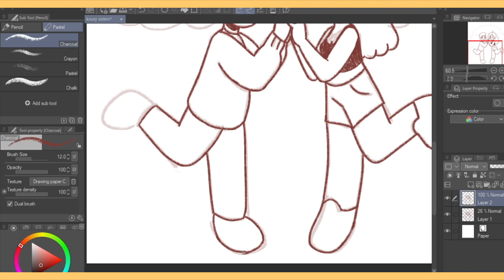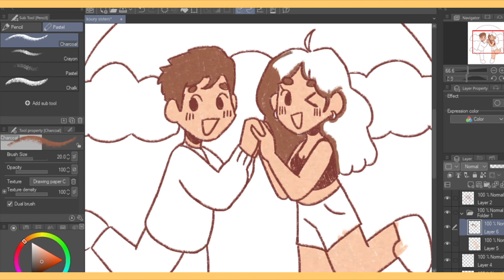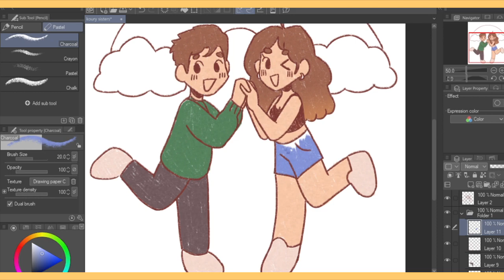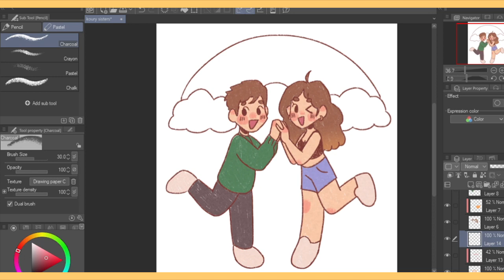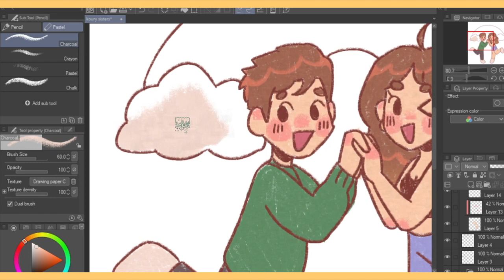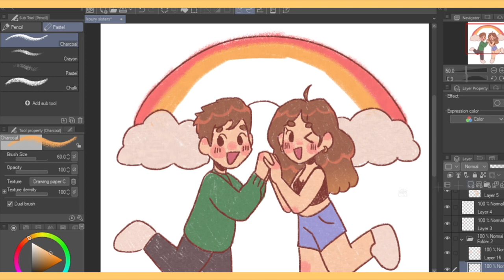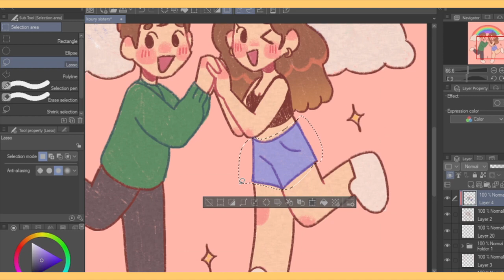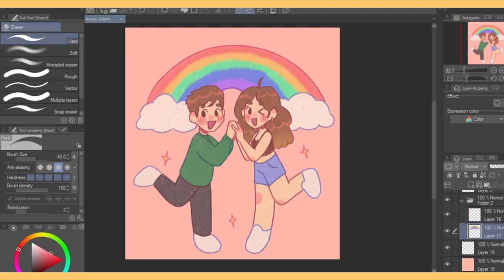☆ the koury sisters! ☆ sinjin drowning fanart speedpaint!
i just kind of started watching @SinjinDrowning like a few months ago but holy carp i wish i watched them sooner because i love them so much they're so silly! highly recommend them :3